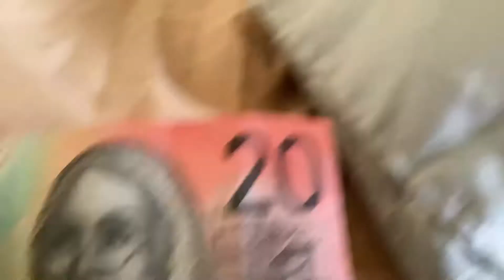Voice reveal AND I FOUND MARY HEHE “MARY ON A… MARY ON A CROSS!